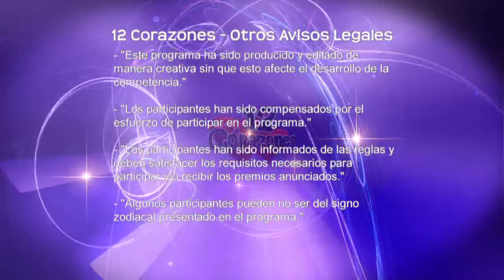12 Corazones - Especial de Fútbol (5/5)